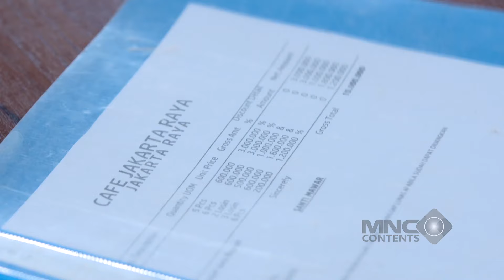MAKIN TEGANG! RIFKY DAN ALDINO GAK TAKUT UNTUK SEMBUNYIKAN TONJOKAN - IPA & IPS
Ada dua orang sahabat yang memilih jurusan berbeda sehingga membuat persahabatan mereka terpecah, bahkan keduanya membuat anak IPA dan IPS bermusuhan. Menceritakan tentang anak sekolahan yang berbeda dalam memilih jurusan sekolah. .Hal ini bermula dari dua sahabat, Rifki (Arbani Yasiz) dan Aldino (Kenzo Defras) yang menjadi musuh karena mereka memilih jurusan yang berbeda.

Tonton terus IPA & IPS hanya di Full Drama Indonesia Return!